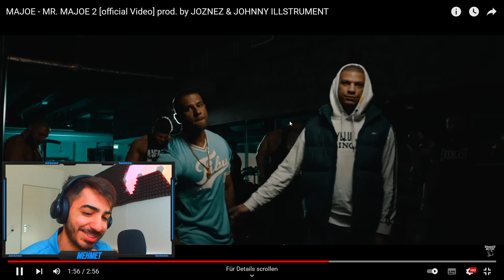FLASHBACKS KICKEN 😨🔥 MAJOE - MR. MAJOE 2 Reaktion